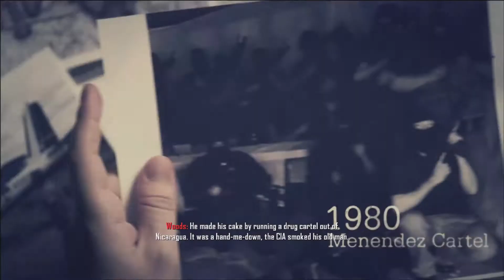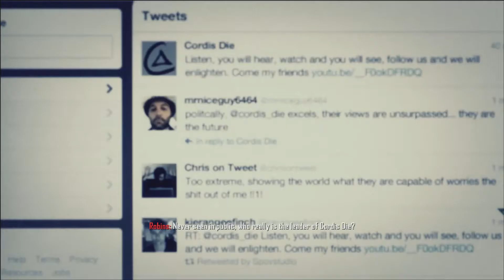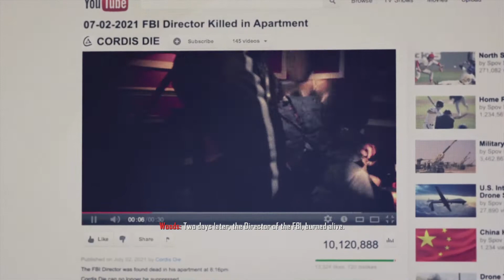Call of Duty - Black Ops 2 - Part 2 - Celerium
Game - Black Ops 2.
Mode - Campaign.
Character - David Mason.
Mission - Celerium.
Main weapons - M27, Titus-6, AN-94.
Release - 2012.
Publisher - Activision.